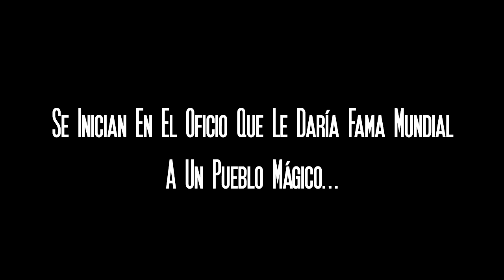Manos Magicas de Taxco - Trailer Promocional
Manos Mágicas de Plata en Taxco Próximamente un homenaje a nuestros artesanos plateros de Taxco donde realza la esencia, pasión y tradición
Promocional de Taxco y sus artesanos plateros